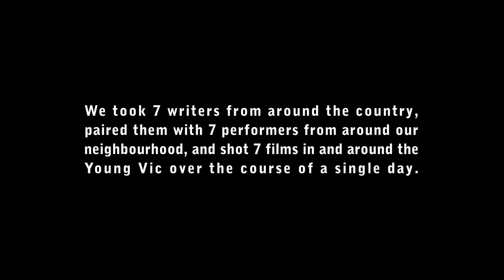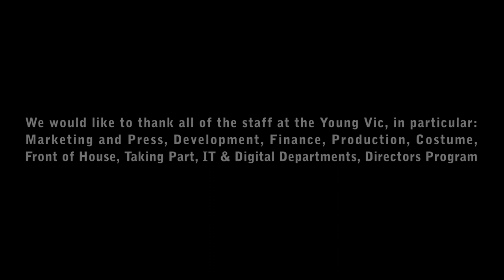My England | Mayday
By: Kenneth Emson | Featuring: Pixie Maddison | Directed by: Grace Gibson

Filmed at the Young Vic, starring community performer, Pixie Maddison, Kenny Emson’s monologue explores the cornerstones of English identity through the poetry of the working class.

My England
What does 'English' mean to you?
It’s time to discuss Englishness. At a time when the national conversation can often be dominated by division, we asked artists from around the country to come together and ask themselves what Englishness is, what it means, and what it means to them.

The Films
Fourteen theatre makers from across England were each commissioned to write a monologue about what Englishness means to them now. Seven of the monologues were filmed on location in the regions the writers are from, including Coventry, Halifax, Luton, the Peak District, Plymouth, Middlesbrough and London. The other seven films were filmed at the Young Vic over the course of a single day, performed by people from our local neighbourhood, in collaboration with the Young Vic’s Taking Part department.

Supported by:
Arts Council England
Genesis Foundation
Jerwood Arts